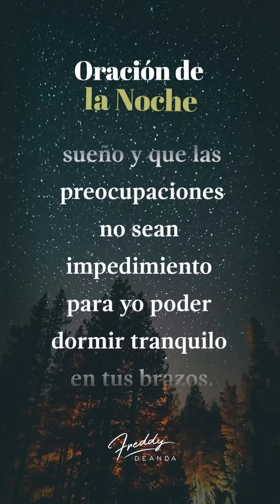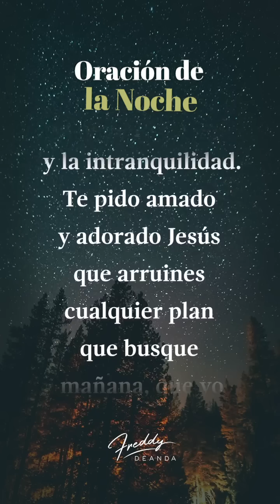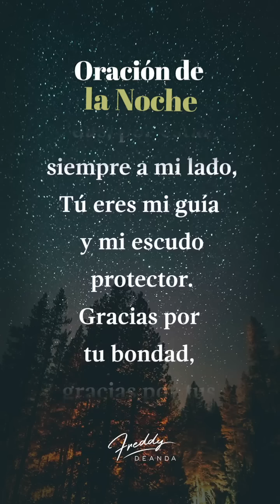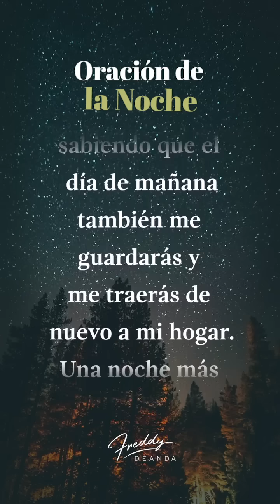🙏🏼 Oración de la noche - Freddy DeAnda